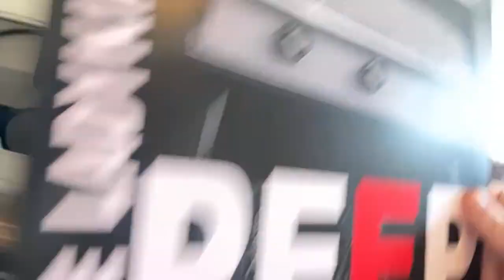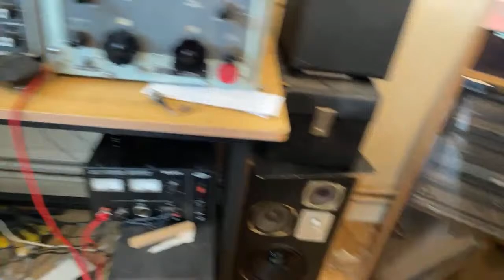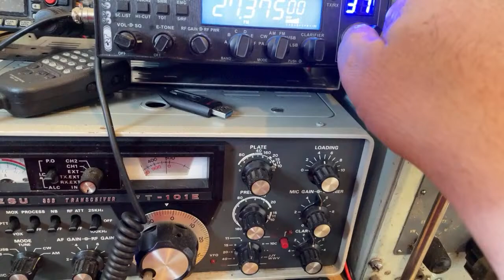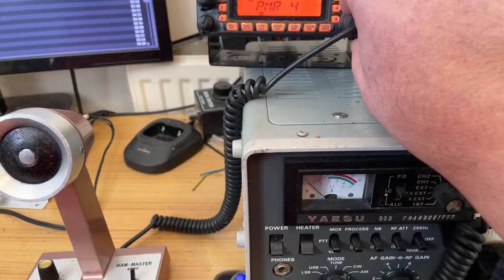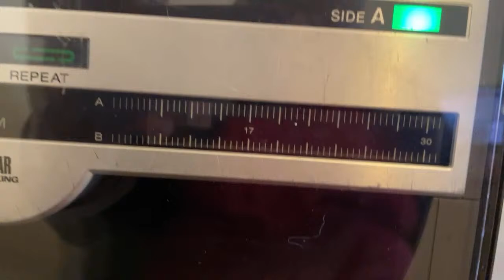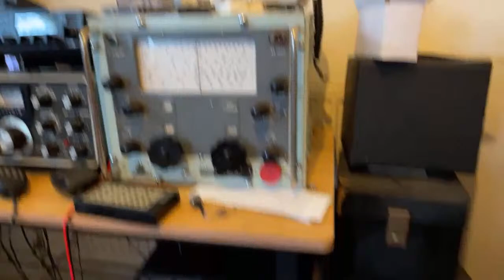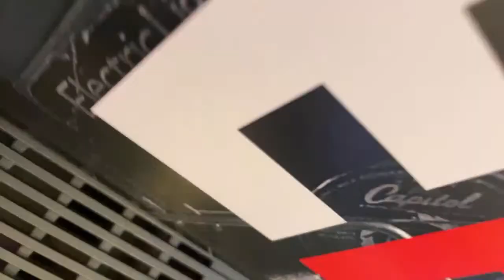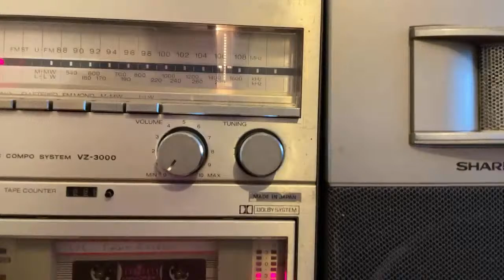A LOOK AT SOME OTHER THINGS AND SOME MUSIC FROM THE LADYKILLERS